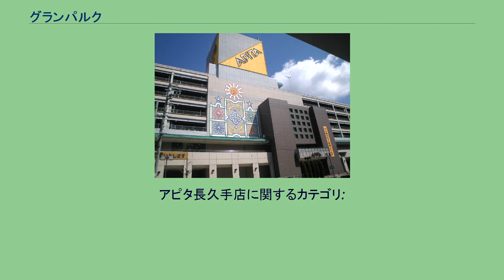グランパルク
グランパルクは、愛知県長久手市にある、ユニー株式会社が運営するショッピングセンター。
核店舗はアピタ長久手店である。
ユニーにおける中京エリアの旗艦店舗の一つであり、名古屋事業部のサテライトオフィスを設置している。
中部日本放送（CBCテレビ・CBCラジオ）が運営する住宅展示場「CBCハウジング長久手住まいの公園」の跡地に建設された。
グランパルク建設に伴い、同施設は当地からグリーンロード（県道6号）を東へ3km程進んだ長久手市岩作長鶴に移転している。
杁ヶ池公園駅のすぐ北側にあり地上6階地下1階建て。
杁ヶ池公園駅とは通路で結ばれており、地下1階から2階までが店舗で3階から6階と屋上までが駐車場となっている。
駐車台数は2,100台で、2016年12月にイオンモール長久手がオープンするまで長久手市内最大級のショッピングセンターだった。
旧ハートビル法の認定を受けたハートビル店舗である。
グランパルクという名称であるが、特に一般向けにアナウンスをしていないため、核店舗である「アピタ長久手店」と呼ばれることが多い。
また、専門店街単独のCMも個別に放送しているが、それも「アピタ長久手店専門店街」と紹介している。
かつて、フロアの一区画を「生活創庫」としており、先に閉鎖した生活創庫名古屋駅店と同様の陳列方式・商品構成を採っていた時期があった。
アピタ長久手店に関するカテゴリ: